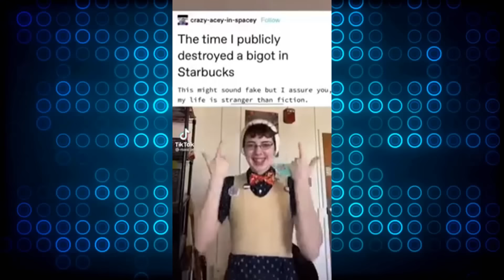ULTIMATE TIKTOK CRINGE || CRINGETOPIA 💖147